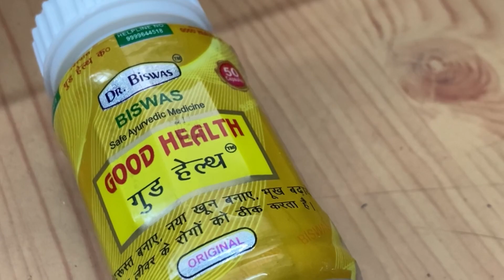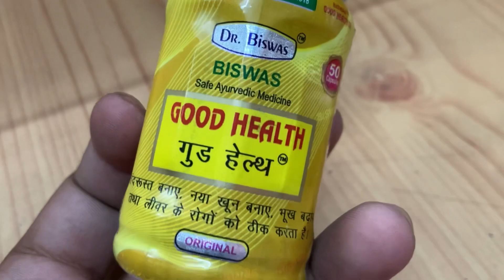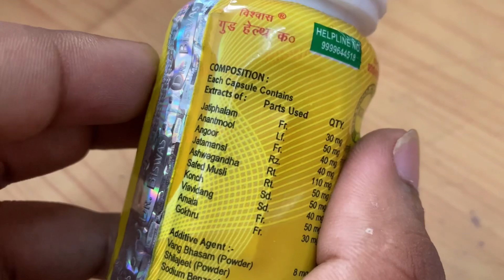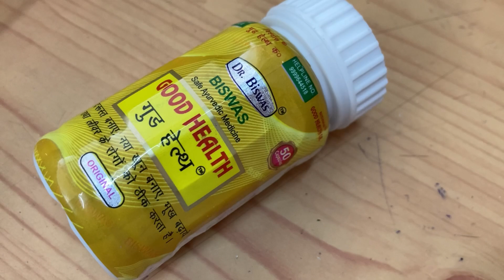🔥 शरीर मोटा करने की आयुर्वेदिक दवाई | Good Health capsule | Review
Tag & Keywords:
What is the use of good health capsule?
Is Good Health capsule safe?
How many days does it take for good health capsules to work?